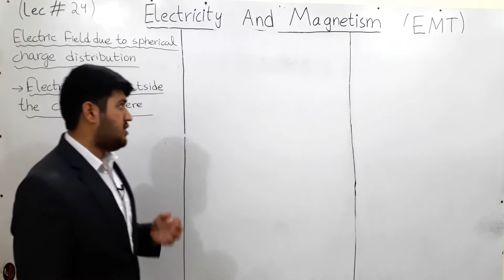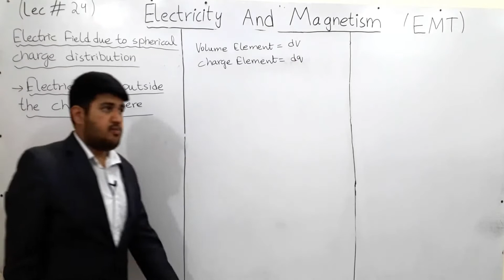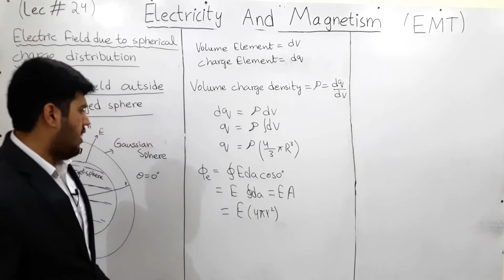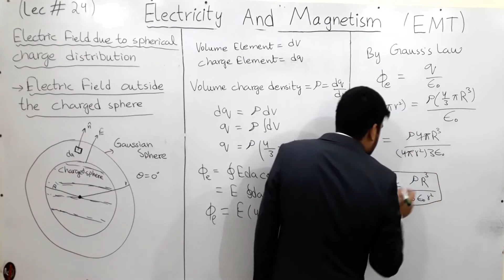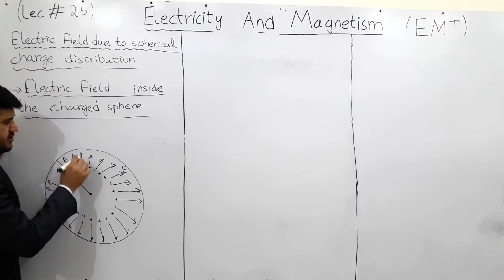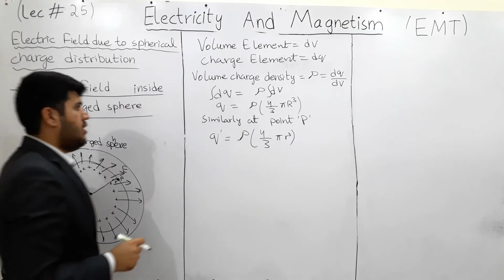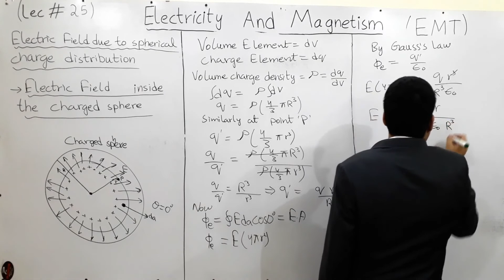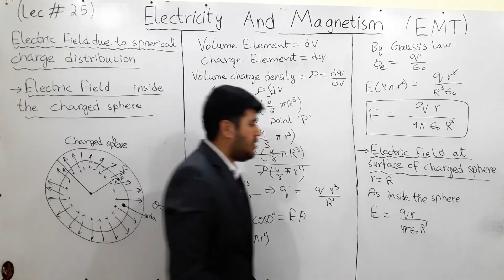Electric Field due to Spherical Charge Distribution, Outside & Inside of Shell || Urdu & Hindi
This lecture series is designed to help students of class 12 & higher classes as well.
This video consists of following topics.
Applications of Gauss's Law
Electric Field due to Spherical Charge Distribution
1. Outside of Sphere
2. Inside of Sphere